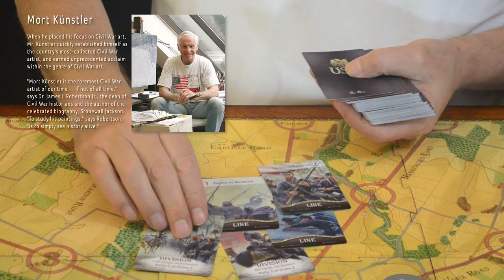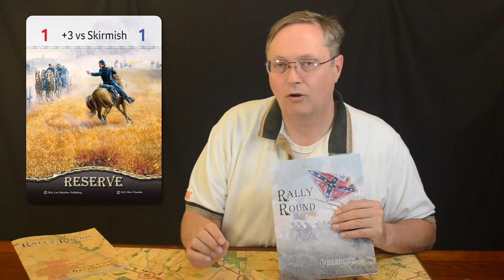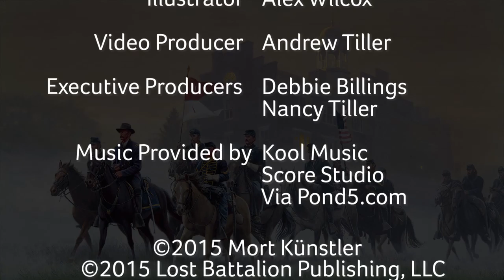Rally Round the Flag Kickstarter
Rally Round the Flag is a game on the Battle of Gettysburg by S. Craig Taylor Jr. and Jeff Billings featuring the art of Mort Künstler.